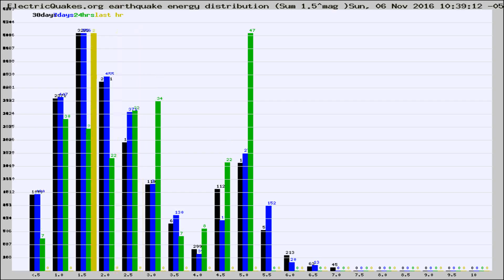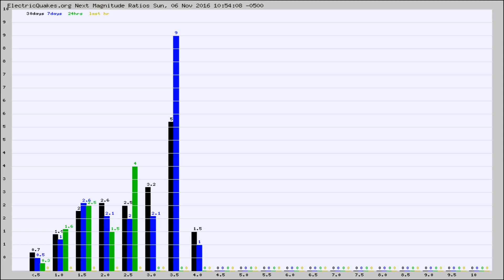Todays_Hourly_World_Earthquake_Statistics_from_ElectricQuakes.org_11-06-16+11:02:01